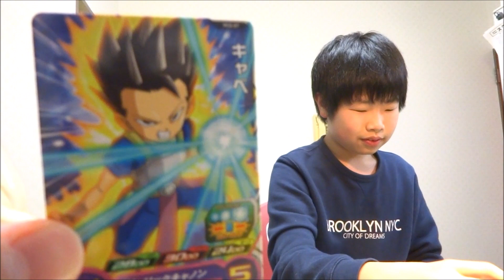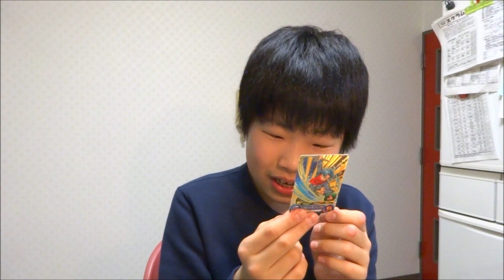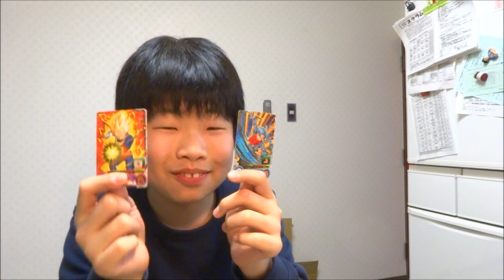スーパードラゴンボールヒーローズカードグミ 開封！HARU SLAM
★こちらの「ドラゴンボールヒーローズ」動画もみてね！